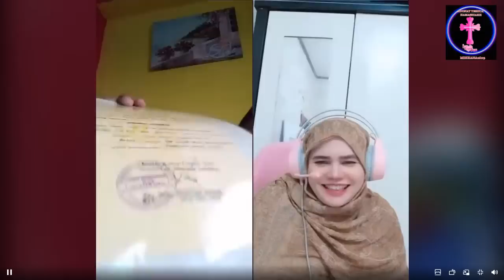MUHAMMAD NURROHMAN MENJADI PAULUS PEMBERITA INJIL// MUSLIMAH2 INI JADI LASKAR KRISTUS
KABAR BAIK